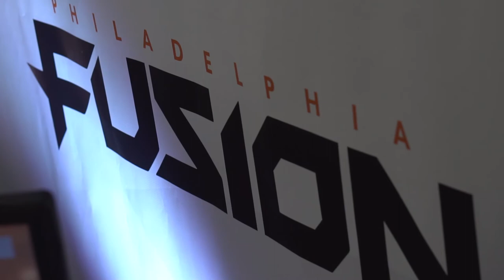Hometown Heroes Recap - N3rd Street Gamers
The event was a huge success! Thank you to everyone who showed up to compete!